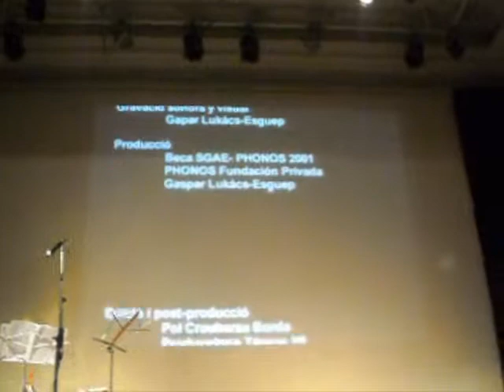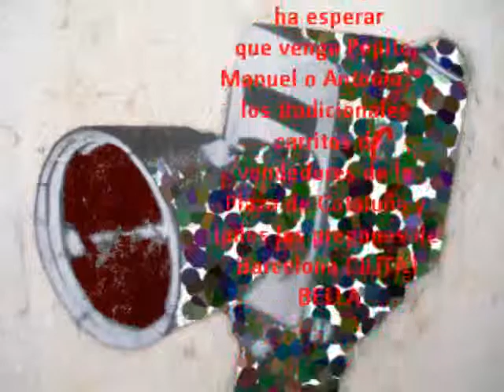Pregones de Barcelona 6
Reservado en los 200 anyos de la Biblioteca Nacional, en la Sala America , el dia 3 de diciembre 19 Hrs.
ESTRENO en CHILE, del trabajo de Investigacion y Composicion Musical [Electroacustico Visual]
"PREGONES DE BARCELONA"
acargo de Gaspar Lukács-Esguep
Violin- Paulo Rojas
Clarinete-Enrique Guzman
ademas de un Homenaje al Organillero Omar Chavez
Palabras de Honor Teresa Varas (Periodista de la OEA)
Grabacionde video Horacio Cerda Salinas
Música electroacústica, (Aleatoria y/o Concreta).

Trabajo de investigación y composición musical que rinde un homenaje y
testimonio al legado sonoro de los PREGONEROS, que aún buscan nuevas formas
de pregonar en el siglo XXI, en todo el mundo. Esta obra es un testimonio
del medio sonoro que nos rodea, y a su vez, un rescate de los que todavía
siguen pregonando.
Para realizar éste proyecto de investigación fue necesario recopilar
información bibliográfica, efectuar más de 60 entrevistas según ficha tipo,
que contienen diferentes elementos del estudio de la musicología,
grabaciones *in situ*, fotografías y videos en diferentes escenarios de
Barcelona (Mercado de Sant Josep, La Boqueria, Mercado de los Encantes,
barrio Raval, paseo de la Ramblas, plaza Cataluña y Catedral de Barcelona).

Las Campanas religiosas y el carillón son los pregones mas antiguos de la
ciudad, junto a los pescaderos en la Boqueria que le ofrecen al publico "*¿Que
quiere guapa?¿Que va llevar reina?"*, el afilador de cuchillos con su
flauta en motocicleta *"afilador, afilador  paragüero"*, el Butanero y su
Loteria Nacional y sus cupones de la ONCE, el paseo de las Ramblas y las
Floristas, el tradicional canto de las Castañeros *"Castañas pilongas, las
tengo calientitas"*, y el Lustrador *"El banquillo y el cajón y ha esperar
que venga Pepito, Manuel o Antonio"*, los tradicionales carritos de
vendedores de la Plaza de Cataluña y todos los pregones de Barcelona CIUTAT
BELLA